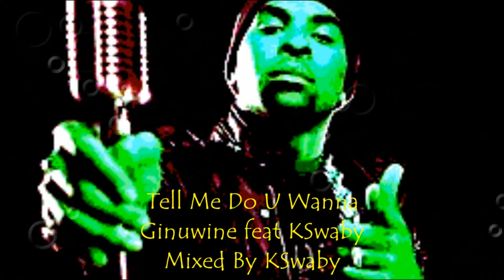Ginuwine feat KSwaby - Tell Me Do U Wanna - Mixed By KSwaby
Produced By Timbaland
Additional vocal: KSwaby
Mixed @ The Spot By KSwaby For Konfidential Muzik/Company22/
International Alliance Music Group
taken from the Lost Tracks series
Picture: The legendary Ginuwine